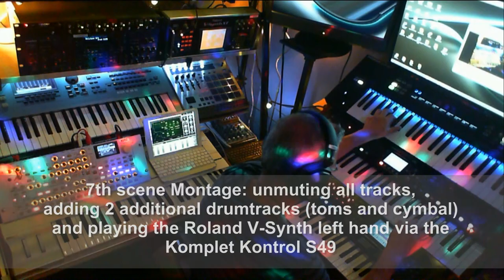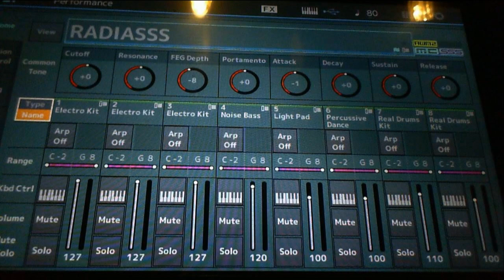Radiyess - Radias / Montage / Deepmind 12 / V-Synth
Hooked-up the Korg Radias to the keyboard again and made this song...Lots of sounds of the great Yamaha montage (mainly drums this time...) Fantasic lead of the behringer DM12. Just jamming a bit...All custom made sequences/patterns...See video for further info on used patches etc.